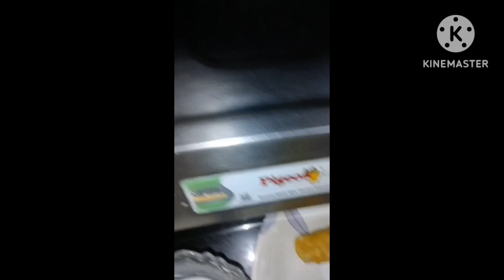tasty and delicious bread potato roll | crunchy and tasty | food | easy recipe